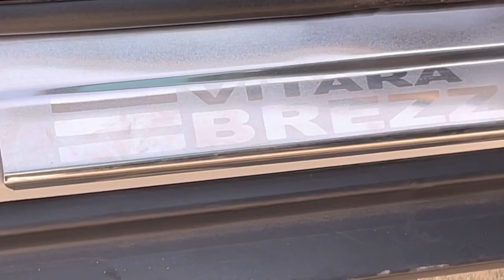Car foot guard kyu h jaruri!नयी लेते ही लगवा लेने चाहिए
Brezza car light modified
Brezza tyre change
Brezza car 2023
Brezza foot guard
Brezza grill light